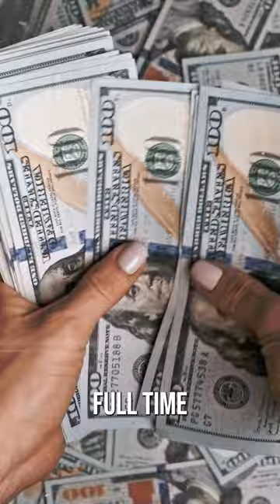The Flores Twins: The Hidden Chicago Connection of El Chapo | True Crime Documentary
Join us as we unravel the riveting story of the Flores Twins, the unexpected pieces in El Chapo's Chicago puzzle. This video delves into their clandestine operations and stunning downfall in the world of drug trafficking.